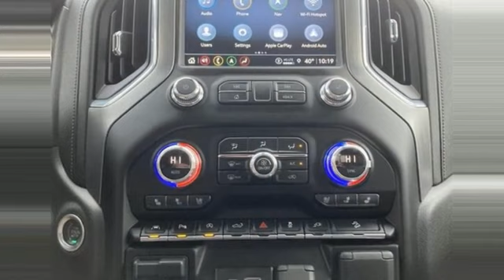2021 GMC Sierra 1500 Grants Pass OR Medford, OR #57113 - SOLD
Year: 2021
Make: GMC
Model: Sierra 1500
Trim: Denali
Engine: Straight 6 Cylinder Engine
Transmission: 2-SPEED A/T
Color: Pacific Blue Metallic
Interior: Jet Black
Mileage: 29429
Stock #: 57113
VIN: 3GTU9FET0MG355345
CARFAX One-Owner. Clean CARFAX.1-Owner Trade-In Purchased New from Roe Motors, Sierra 1500 Denali, 4D Crew Cab, 3.0L I6, 10-Speed Automatic, 4WD, 10-Way Power Driver Seat Adjuster w/Lumbar, 10-Way Power Passenger Seat Adjuster w/Lumbar, Adaptive Cruise Control, Adaptive Ride Control Suspension, Adaptive suspension, Apple CarPlay/Android Auto, Automatic Emergency Braking, Driver Alert Package I, Driver Alert Package II, Following Distance Indicator, Forward Collision Alert, Front Pedestrian Braking, HD Rear Vision Camera, Heated 2nd Row Outboard Seats, Heated Driver & Front Outboard Passenger Seating, IntelliBeam Automatic High Beam On/Off, Lane Change Alert w/Side Blind Zone Alert, Lane Keep Assist w/Lane Departure Warning, Memory seat, Navigation System, Power windows, Premium Bose 7-Speaker Sound System, Rear Cross Traffic Alert, Remote keyless entry, Steering wheel mounted audio controls, Ultrasonic Front & Rear Park Assist, Ventilated Driver & Front Passenger Seats, Wheels: 20"" x 9"" Multi-Dimensional Polished Alum.Pacific Blue Metallic 2021 GMC Sierra 1500 Denali 3.0L I6 4WDGMC Certified Pre-Owned Details: * Limited Warranty: 12 Month/12,000 Mile (whichever comes first) from certified purchase date * Warranty Deductible: $0 * Transferable Warranty * 172 Point Inspection * Roadside Assistance * Powertrain Limited Warranty: 72 Month/100,000 Mile (whichever comes first) from original in-service date * Vehicle History * 24 months/24,000 miles (whichever comes first) CPO Scheduled Maintenance Plan and 3 days/150 miles (whichever comes first) Vehicle Exchange Program. SiriusXM 3-month trial subscriptionRoe Motors has been a trusted, family owned business in the Rogue Valley for over 40 years. We are dedicated to supporting our community and providing outstanding customer service. Don't take our word for it, read what our customers have to say Call Dlr #3044 MPG Data is derived Some features may require a subscription fee, at an additional cost.

Address:
201 NE 7th Street